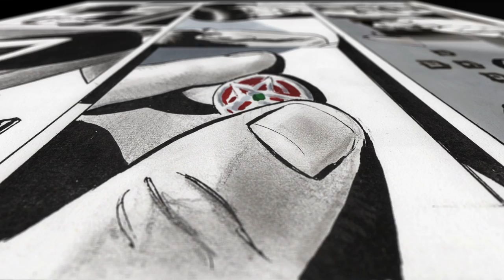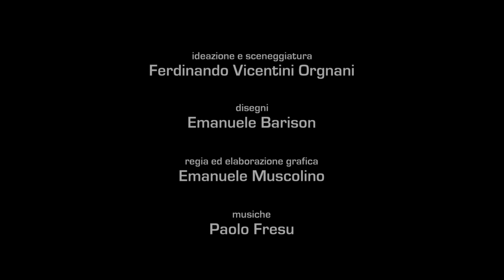Graphic Novel VINODENTRO di Emanuele Barison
Il bellissimo trailer animato del film VinoDentro realizzato dal fumettista Emanuele Barison, disegnatore di